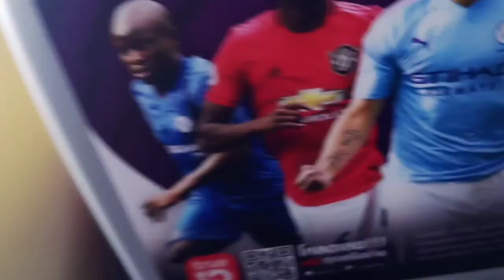หนึ่งrcบินไปเที่ยวกระบี่(5)